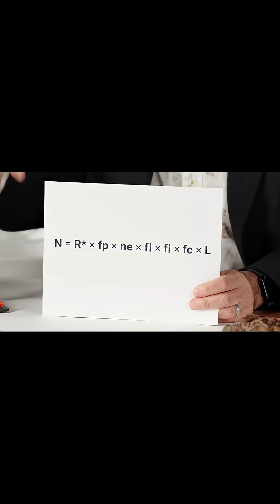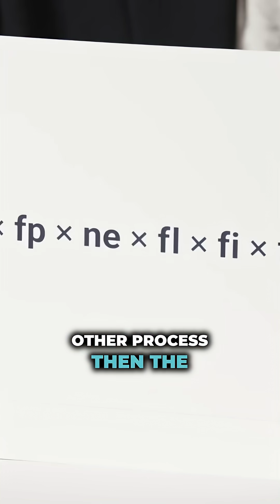Probability of Alien Civilizations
In this video he talk about drake equation which is probability of intelligent life forms.@WIRED